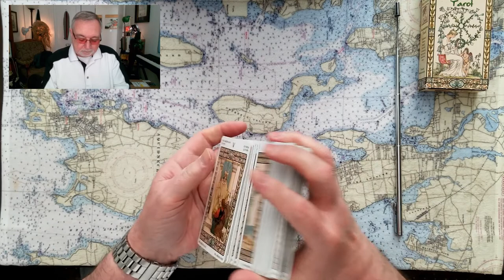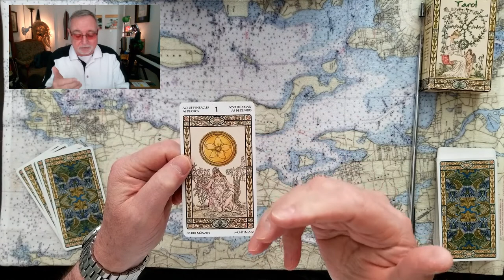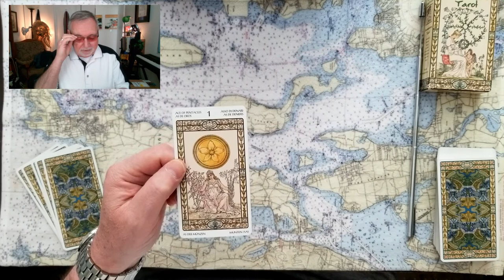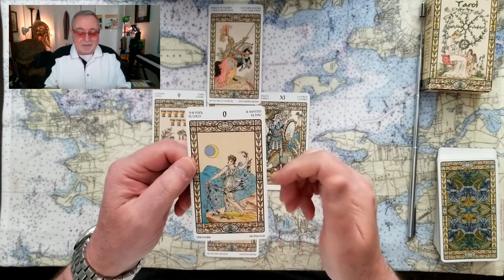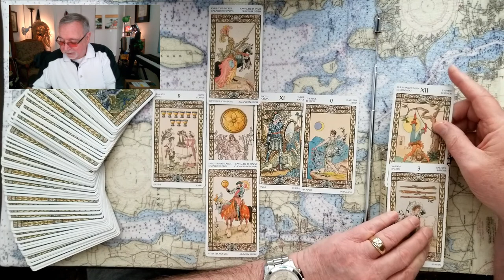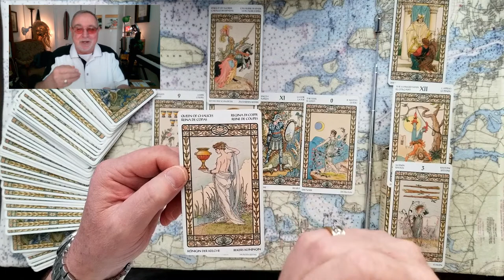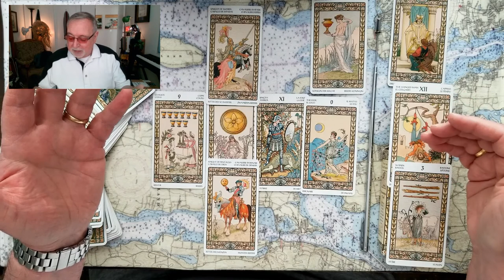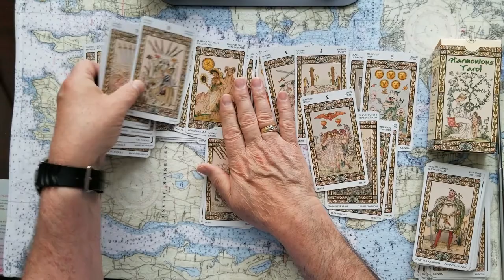Vladimir Putins Russian Oligarchs rebuild Volodymyr Zelenskys Ukraine Tarot Reading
Will Vladimir Putins' Russian Oligarchs rebuild Volodymyr Zelenskys' Ukraine? Tarot Card Reading